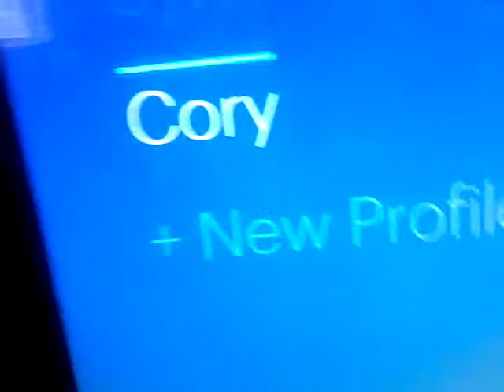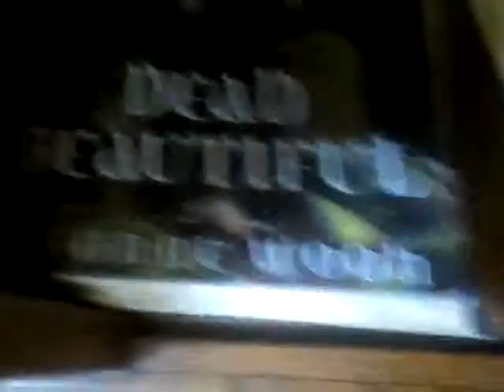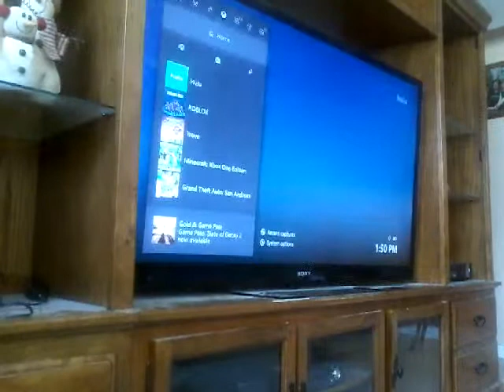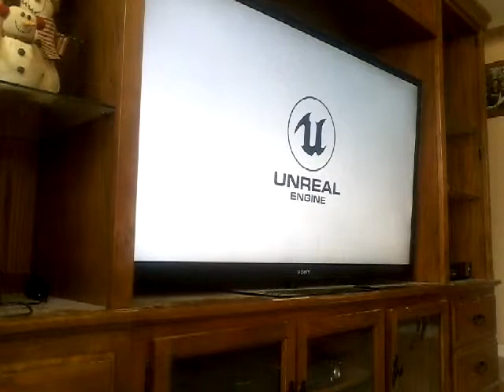Playing HELLO NABGHER scary *Xbox one*😱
Sophie Trevino